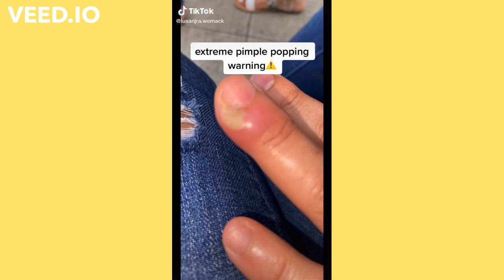6 minutes of Pimple Popping Tiktok Compilation.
- This compilation video is for your satisfaction only.

Wanna bingewatch lots of pimple pop compilations?